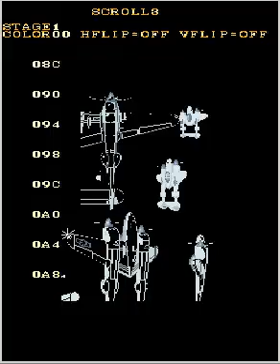1941: Counter Attack - Service mode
Service mode of "1941: Counter Attack"